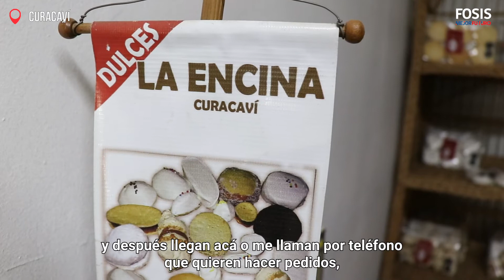"Para mí el FOSIS es lo máximo"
Olga Norambuena es productora de los tradicionales dulces de Curacaví y participa en distintos grupos de emprendedores de la comuna.

Ella ha participado en programas de apoyo al emprendimiento del FOSIS y actualmente tiene su propio negocio y un puesto en la plaza de la comuna, donde comercializa sus productos.